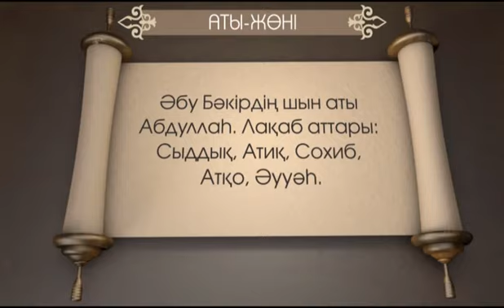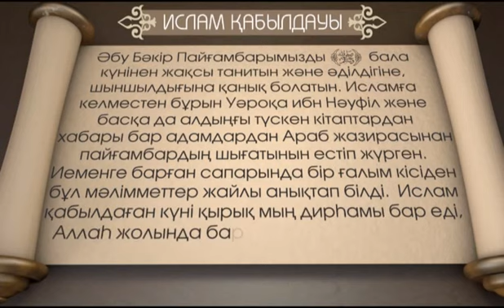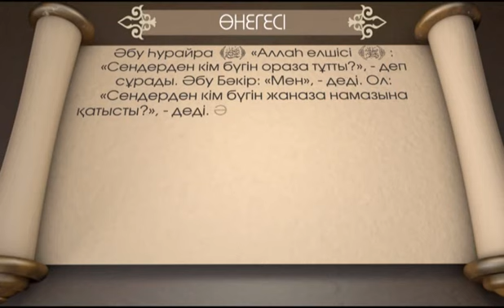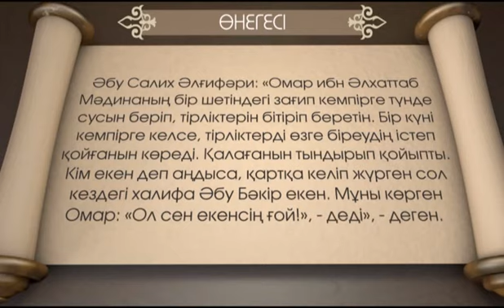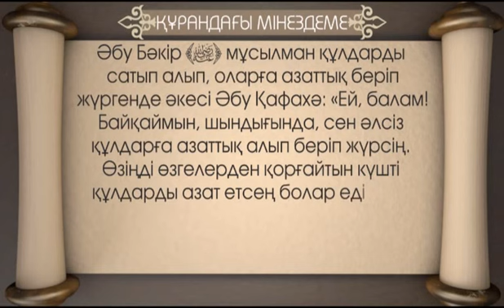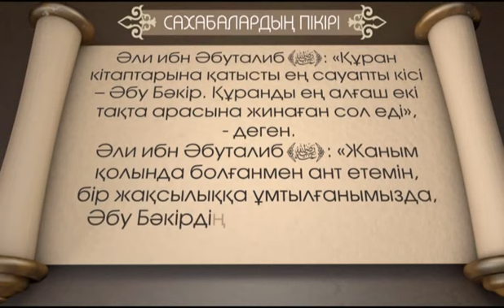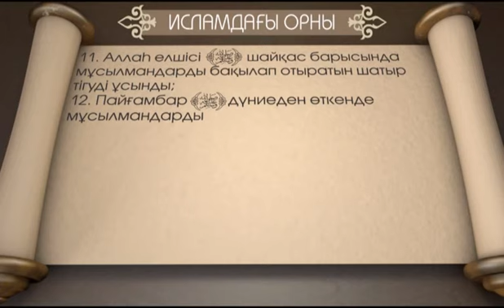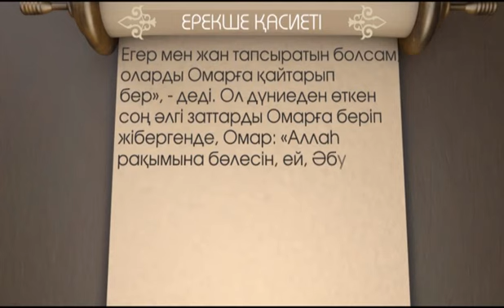Әбу Бәкір ас-Сыддық. Сахабалар өмірі